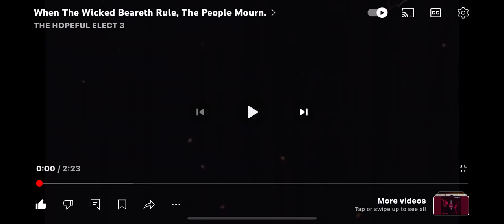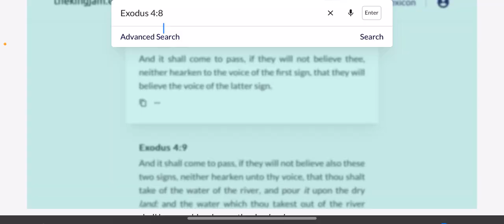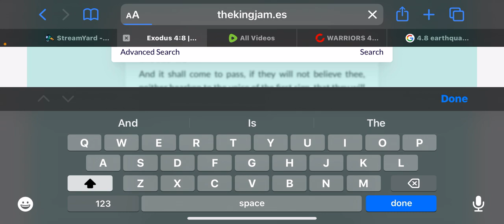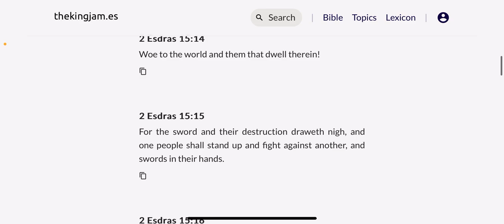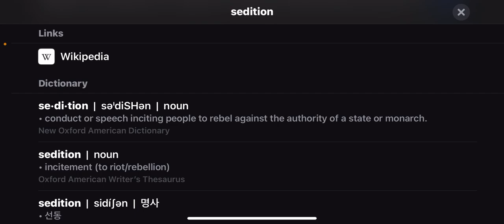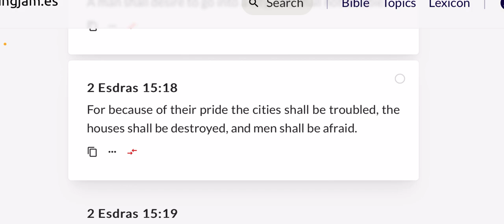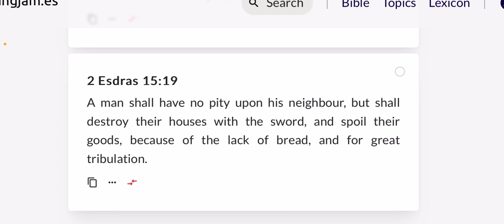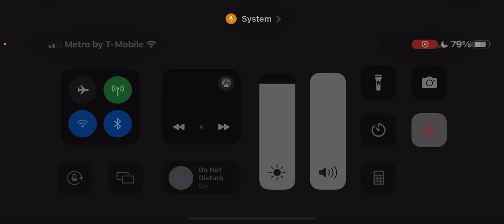Re: The Wicked Beareth Rule The People Mourn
𐤉𐤄𐤅𐤄 = YAHAWAH
‎𐤉𐤄𐤅𐤔𐤏 = YAHAWASHI

• Ha = The
• QaDash = Holy
• RAWCHAA = Spirit